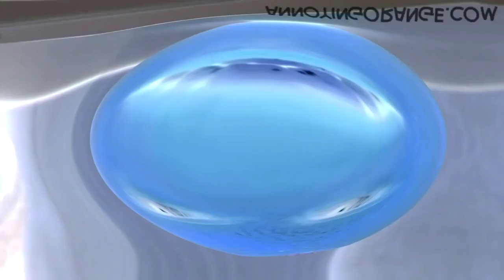Preview 2 Annoying Orange Effects 8 (My Eighth Preview)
Made on ‎‎Thursday, ‎April ‎23, ‎2020, ‏‎3:02:40 pm to 3:34:00 pm

Here is a compilation of Preview 2 Annoying Orange effects with my eighth preview.

LOUDNESS ALERT TO LOWER YOUR VOLUME AT!!!:
Xylophone Vocoder (3:19 - 2:22)

Thumbnail Effect: G-Major 168 (2:24 - 2:30)

A list of Sony Vegas Pro effects with links to tutorial video:

1 (0th). Neutral